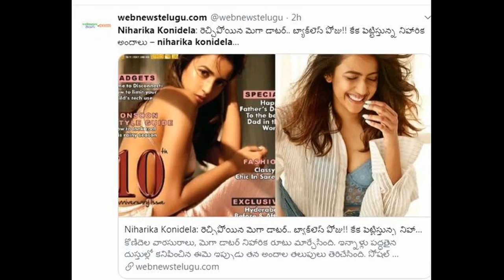మెగా డాటర్ నిహారిక అందాల తలుపులు తెరిచేసింది.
మెగా డాటర్ నిహారిక అందాల తలుపులు తెరిచేసింది. తులిప్ మ్యాగజైన్ 10వ వార్షికోత్సవ ఎడిషన్ కోసం ఆమె ఇచ్చిన బ్యాక్‌లెస్ పోజు సోషల్ మీడియాలో హంగామా చేస్తోంది.